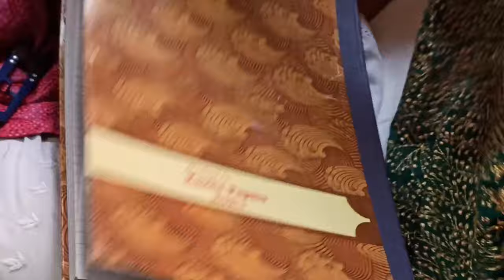Cutwork ki saree Mai fall kaise lagae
In this video I am going to show you cutwork saree Mai fall kaise lagae .